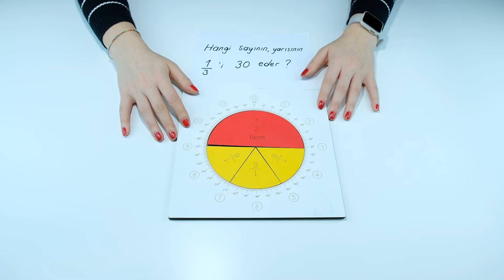6. Sınıf 2. Ünite Kesir Problemleri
Kesir Problemleri ile ilgili Gerçek Matematik materyallerinin nasıl kullanılabileceğini gösteren videodur.